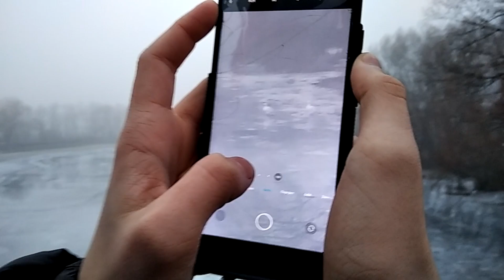Новогоднее Видео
Вітаю всіх з новим 2023 роком!
Слава Україні!